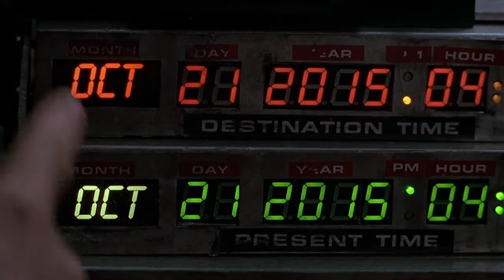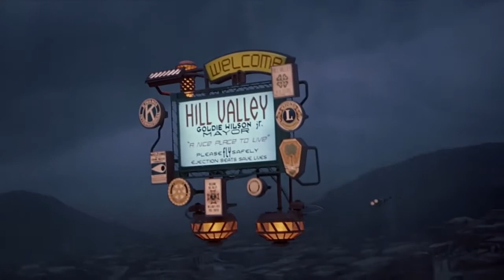Назад в будущее наступило 21 октября 2015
21 октября 2015 среда